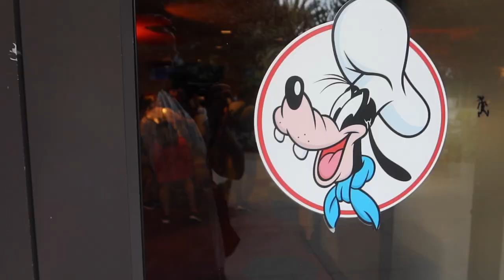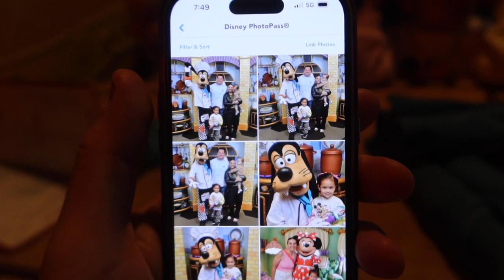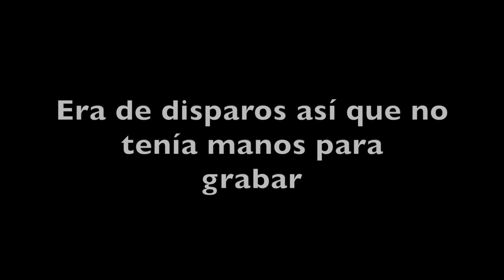¡DESAYUNAMOS CON GOOFY!, ¿VALIÓ LA PENA $$$?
Hola a todos y bienvenidos a un nuevo vlog, el día de hoy nos acompañan a California Adventures en nuestro segundo día en Disney.

Subs: 51,573